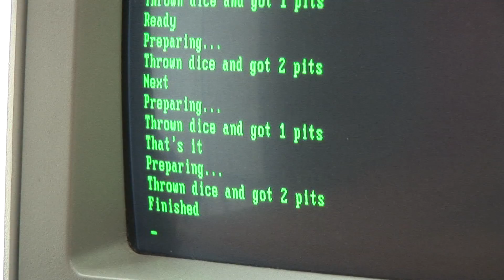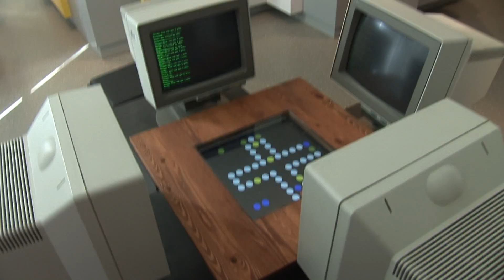Artificial Intelligence in Games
Andreas Lange, director of the Computerspielemuseum in Berlin, talks about artificial intelligence and the role it plays in gaming.
This is a Games Culture Circle Clip.